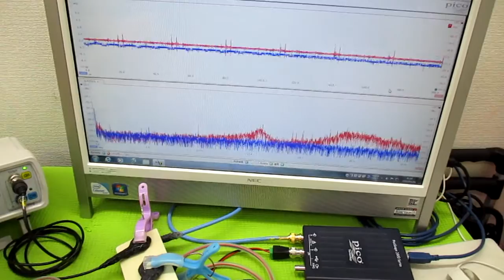メガヘルツの超音波発振制御プローブ